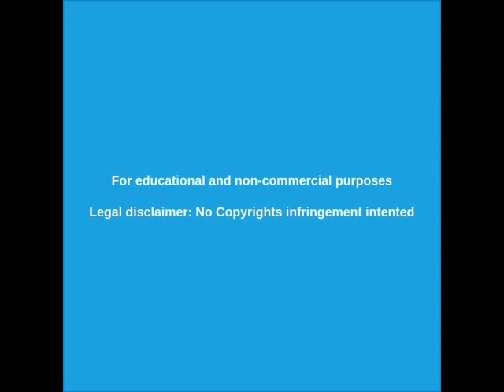GolpedeEstadoEnBolivia - El pueblo ocupa las calles 18/11/2019